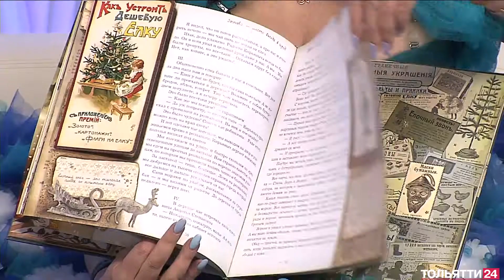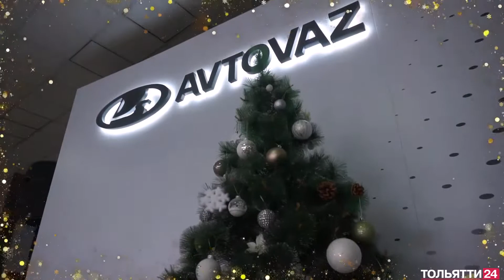«Тольятти в деталях» Праздничный выпуск 30.12.2021